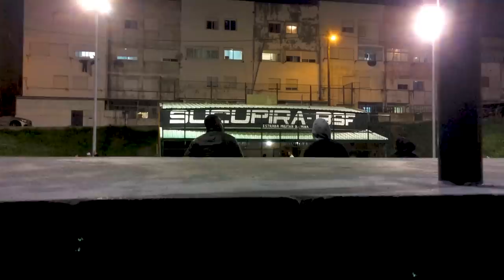Regresso às Raízes | Luis Nani #02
// Subtitles in English and Portuguese //
In this second episode of my series, filmed at the end of 2018, I return to the neighbourhood, where I grew up. It was a pleasure to contribute to the community by helping renew and refurbish the football pitch where I played as a kid.

No segundo episódio da minha série volto às minhas origens, ao meu bairro, onde me fiz jogador e homem. Foi fantástico poder ajudar a renovar o campo onde dei os primeiros pontapés na bola. De coração cheio 😊 foi desta maneira que terminou o dia que agora vos apresento.
Acreditem, foi muito especial para mim!

Não se esqueçam de subscrever o meu canal ☑️ e de ativar as notificações 🔔